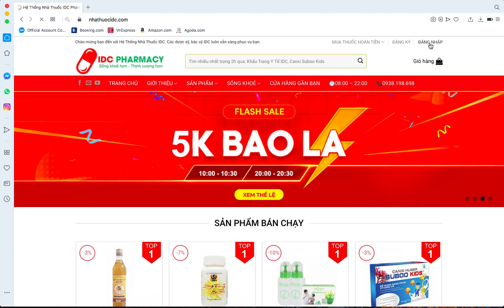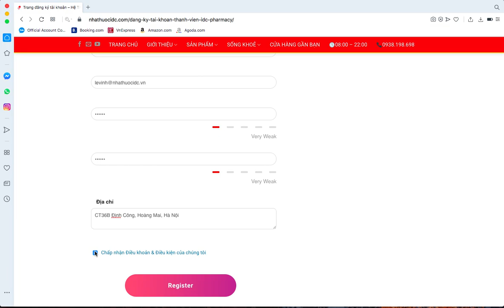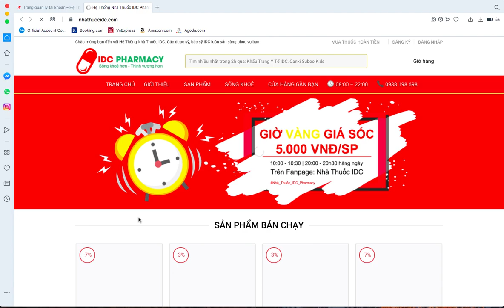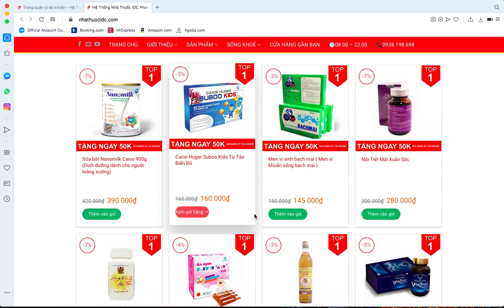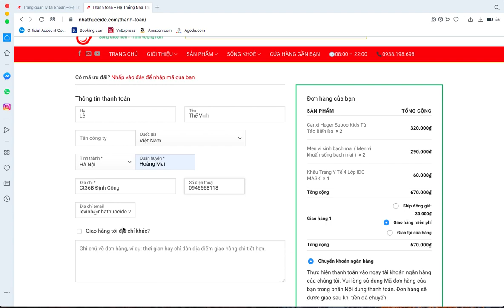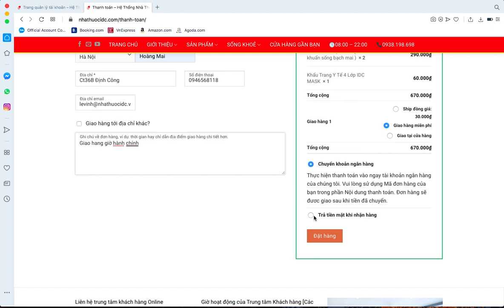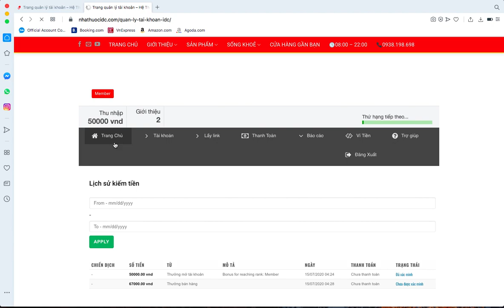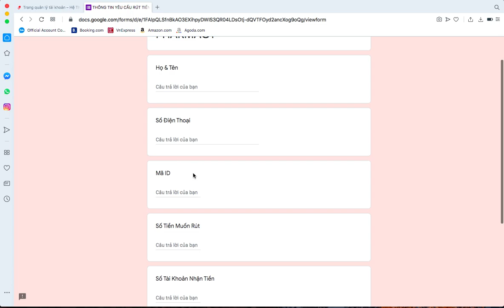3 bước để được hoàn tiền 10% khi mua sắm tại nhà thuốc IDC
| Nhà Thuốc IDC Pharmacy
Các bạn thân mến để có thêm kiến thức về chăm sóc sức khỏe phòng và điều trị bệnh hãy xem hết video trên, nếu có điều gì chưa rõ, hãy liên lạc với nhà thuốc, comment ở dưới hoặc vào fanpage nhà thuốc IDC sẽ giải đáp. Xin cảm ơn
1- Nhà Thuốc IDC 81-A9 Hồng Mai, HBT, Hà Nội
2- Nhà Thuốc IDC 167 Bạch Mai, HBT, Hà Nội
3- Nhà Thuốc IDC 258 Khương Trung, Thanh Xuân, Hà Nội
4- Nhà Thuốc IDC CT2B Huyndai, Hà Đông, Hà Nội
5- Nhà Thuốc IDC Nam Hồng, Đông Anh, Hà Nội
6- Nhà Thuốc IDC Dục Tú, Đông Anh, Hà Nội
7- Nhà Thuốc IDC Xuân Nộn, Đông Anh, Hà Nội
8- Nhà Thuốc IDC An Đà, Đặng Xá, Gia Lâm, Hà Nội
9 – Nhà Thuốc IDC 15/5 Phạm Ngũ Lão, Tp Trà Vinh
10- Nhà Thuốc IDC 84 Nguyễn Văn Trỗi, Tp Nam Định
11- Nhà Thuốc IDC 132 Nguyễn Công Trứ, Tp Ninh Bình
12- Nhà Thuốc IDC Đông Sơn, Tp Thanh Hoá
13- Nhà Thuốc IDC Thạch Lựu, Thạch Hà, Hà Tĩnh
14- Nhà Thuốc IDC 12 Nguyễn Thị Duệ, Tp Hải Dương

Người Chịu Trách Nhiệm Chuyên Môn Về Dược Của Cơ Sở:
Họ và Tên: Phùng Thị Chính
Trình Độ Chuyên Môn: Dược Sỹ Đại Học
Chứng Chỉ Hành Nghề Dược Số: 01156/HNO-CCHND do Sở Y Tế Hà Nội Cấp Ngày 30/09/2013
Phạm Vi Kinh Doanh: Bán lẻ thuốc ( bao gồm cả thuốc dạng phối hợp có chữa dược chất gây nghiện; thuốc dạng phối hợp chứa dược chất hướng thần; thuốc dạng phối hợp có chứa tiền chất; thuốc độc; thuốc thuộc danh mục thuốc, dược chất bị cấm sử dụng trong một số chuyên ngành, lĩnh vực)